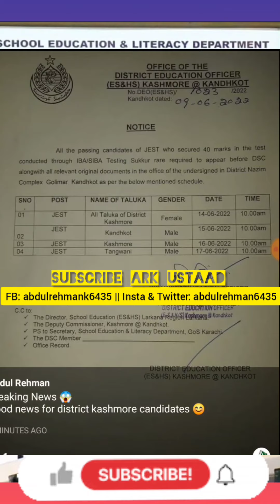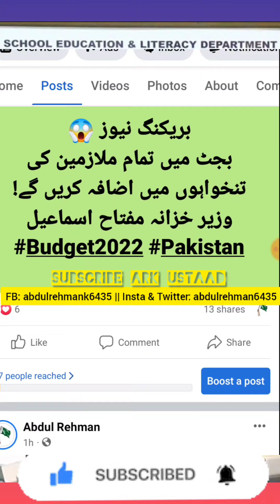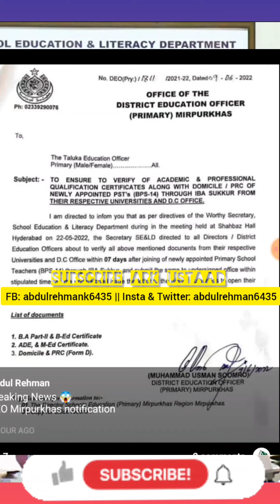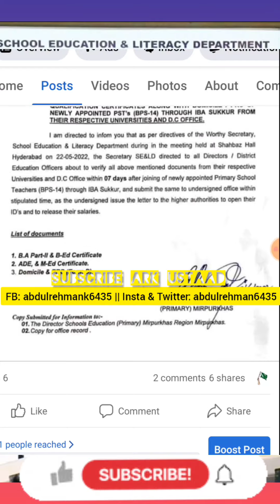good news for JEST candidates 😊 - pst jest update today - AKBAR LAGHARI pst jest offer letter update